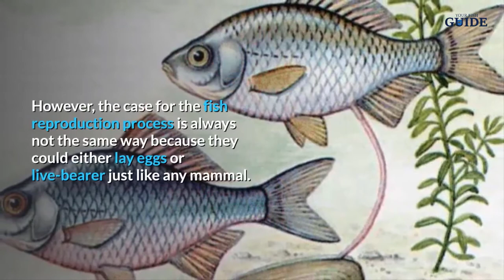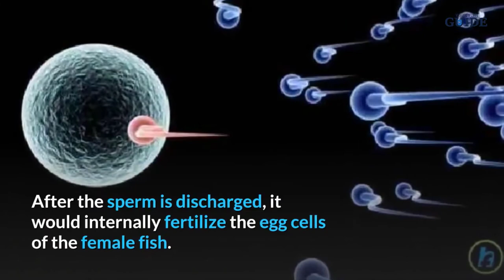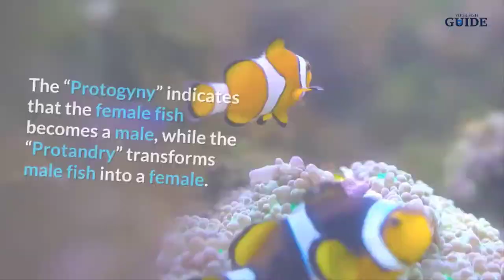This Is How Fish Mate: YOU WONT BELIEVE THIS ~ Fish Education | A Must Watch!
How Do Fish Mate? Every organism multiplies by reproducing their own kind and nowadays, there are diverse means to reproduce with the modern methods of science.

🐠 Aquarium Acclimation Hatchery Incubator
🐟 Cichlids Tumbler Fish Hatchery Incubator
🐡 DOHO Ceramic Spawning Breed Cone

Fish mating is one of the most interesting studies that scientists have been contemplating on how to breed or multiply its population.

Nevertheless, the case for the fish reproduction process is always not the same way because they could either lay eggs or live-bearer just like any mammal.

Egg-Laying

The egg-laying process involves the female fish to lay eggs that were inseminated by the male sperm cells. This occurrence is called “oviparity”.

Consider, for example, the paradise fish which were renowned for building the bubble nest where they hid the fertilized eggs until they are ready to hatch while being attended by the male paradise fish.

When you happen to spawn them in the aquarium, it is best to separate the eggs from their parents after the eggs were hatched.

Live-bearing

Just like any other sexual intimacy, the male fish transmits his sperms into the female fish through the “gonopodium” or the anal fin. When the sperm is discharged, it would internally fertilize the egg cells of the female fish.

There were a lot of interesting phenomena concerning live-bearing. Research shows that every fish who have this kind of breeding orientation are most likely to survive to any wider range of water conditions because it is easier for them to breed.